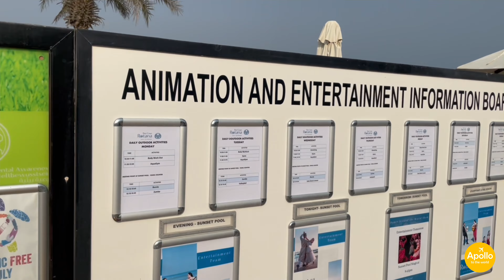The Cove Rotana Resort Ras Al Khaimah - 4K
2D/1N family experience

Special Thanks to Ikson.